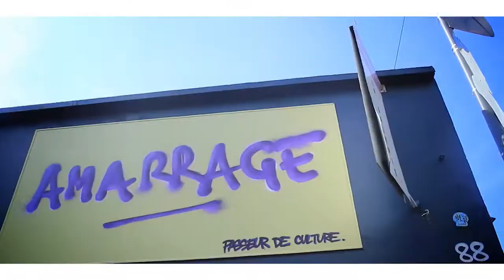PRIX 2016 teaser Jury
Teaser du prix du Graffiti 2016 par le Jury